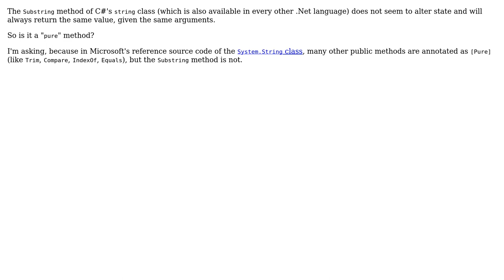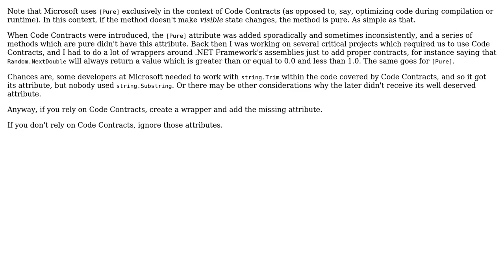Is the "Substring" method pure (in C#)? If yes, why isn't it annotated as [Pure]?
Software Engineering: Is the "Substring" method pure (in C#)? If yes, why isn't it annotated as [Pure]?

With thanks & praise to God, and with thanks to the many people who have made this project possible! | Content (except music & images) licensed under CC BY-SA | Music | Images & others | With thanks to user user85128 user Robert Harvey user Doc Brown user Arseni Mourzenko and the Stack Exchange Network Trademarks are property of their respective owners. You are responsible for your own actions.